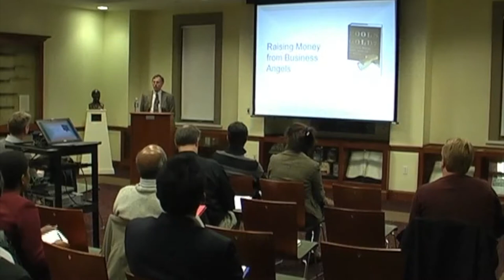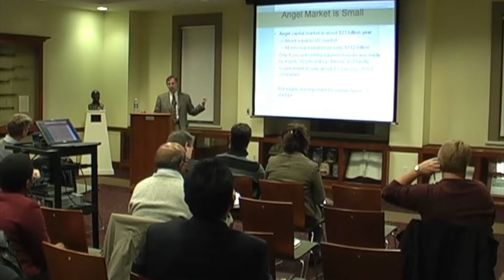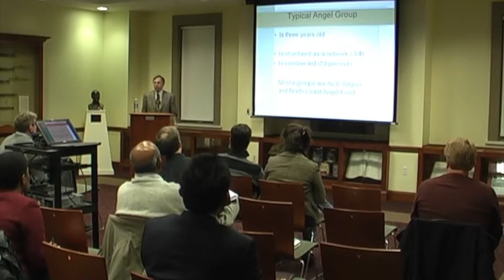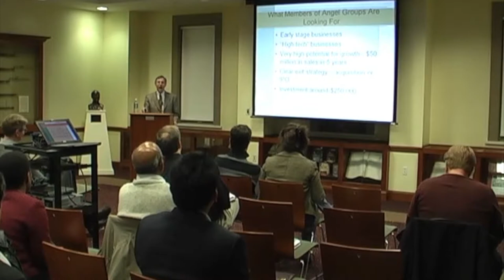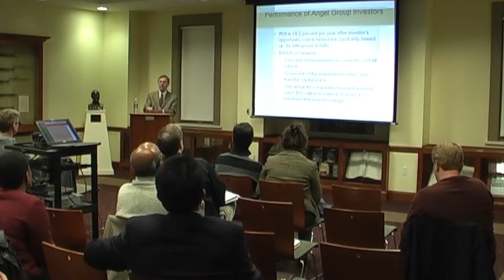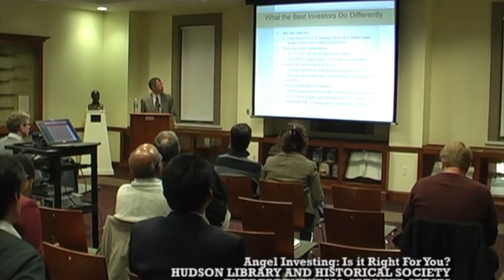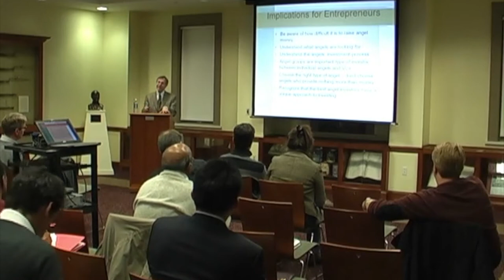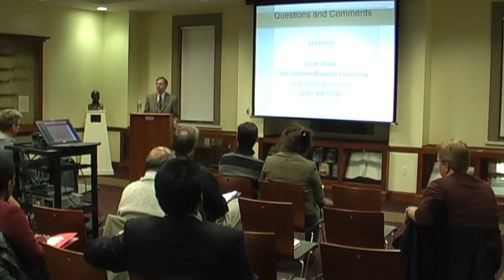Angel Investing: Is it Right for You?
Presented by the Hudson Library & Historical Society. Program originally presented on October 30, 2008